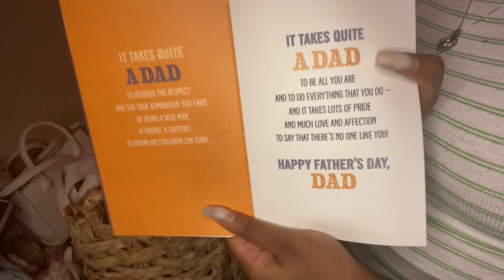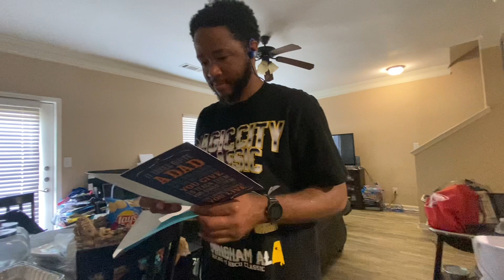SUMMER DAYS IN MY LIFE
I hope you enjoyed this | SUMMER DAYS IN MY LIFE | I'm going to try to stay consistent and post every week. Comment what videos you would like to see me do!🤍

Inatagram spam: @theyluv.courtlyn
FAQS🤔
age: 15
birthday: february 2nd
favorite color: pink and baby blue
where I live: metro atl
where I'm from: birmingham,al

Equipment📸:
iPhone Se (2020)
iPhone 11
BOWER ringlight from walmart
CAPCUT
CANVA (for intro and outro)